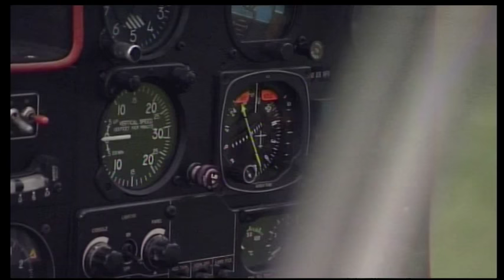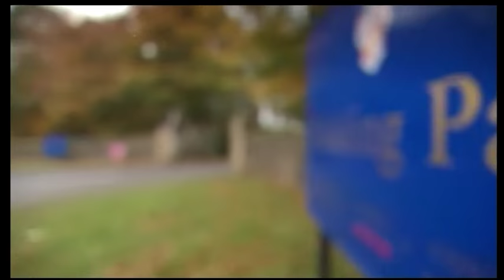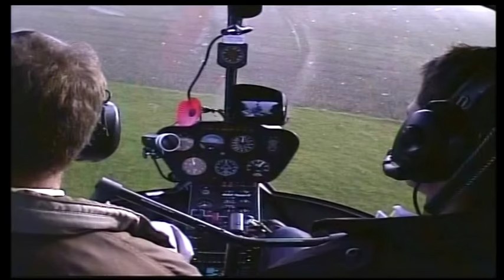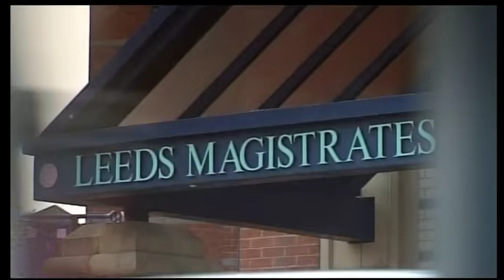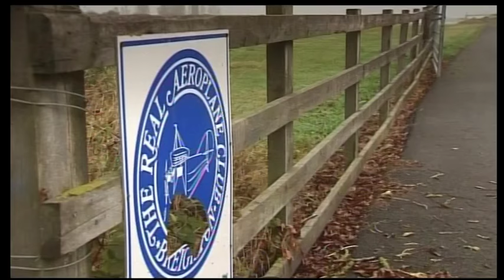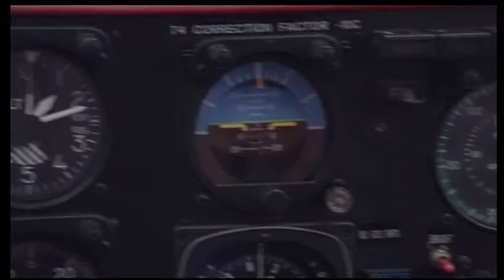Inside Out Gazelle Crash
Aerial filming by Hields Aviation for BBC Inside Out, 2009.
Excerpts reproduced by kind permission.